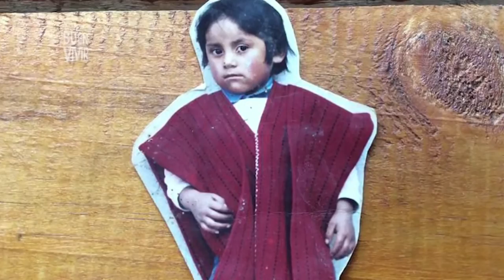Inti Condo | Desarrollador de Tecnología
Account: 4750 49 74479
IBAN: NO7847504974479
BIC (SWIFT): SNOWNO22XXX
Name: Inti Condo

Ojalá les guste el video, ponle "me gusta" y compártelo con tus amigos por Facebook y/o twitter, esto me ayudaría muucho :'D y no olvides suscribirte, subo video todos los viernes!